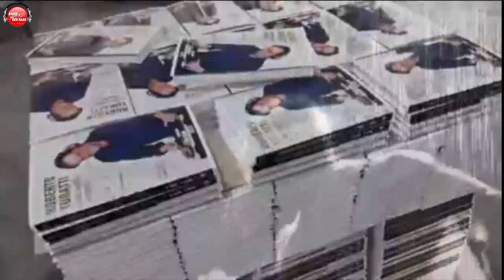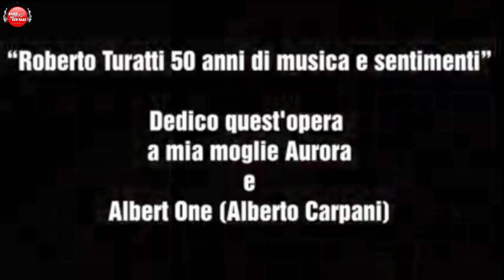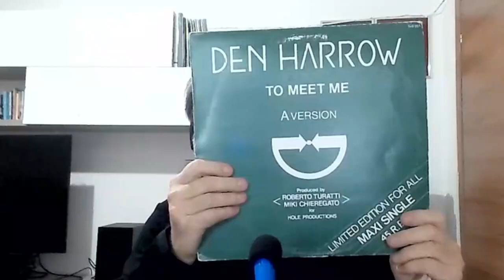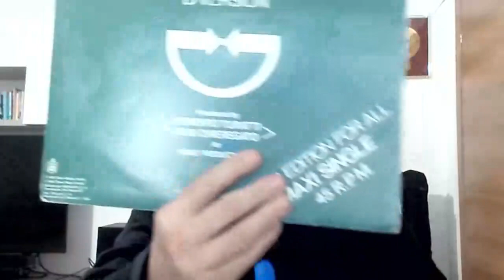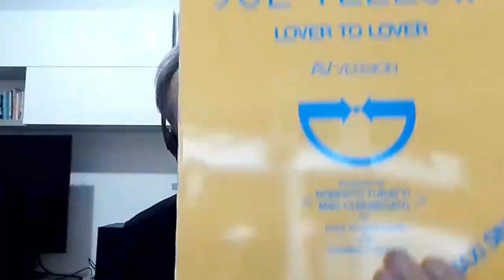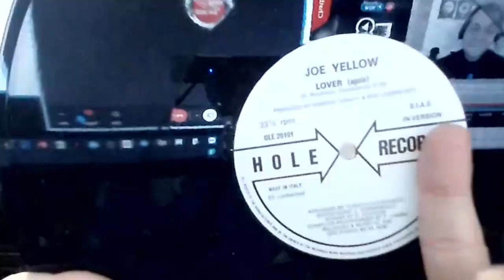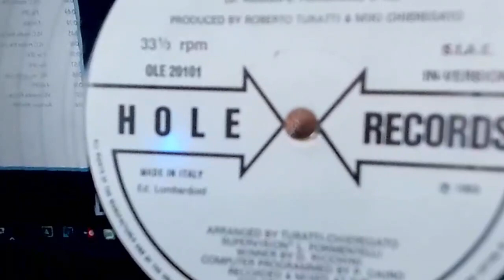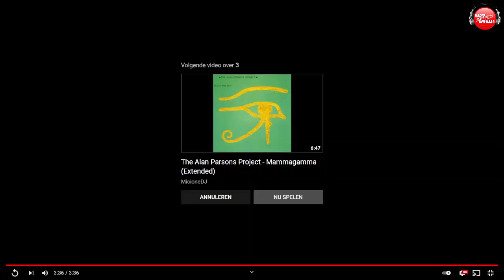Radio Stad Den Haag - Iventi d'Azzurro (Nov. 29, 2021).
Marcello d'Azzurro spins 2 hours of disco made in Italy from his own vinyl collection and always with best inside background info about artists and record labels. Also a live skype interview with the master Roberto Turatti !.